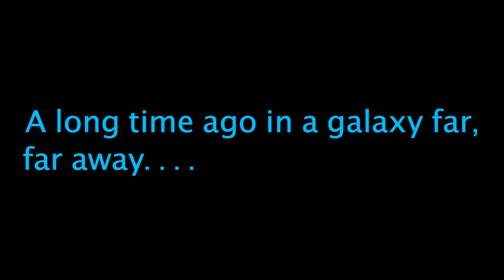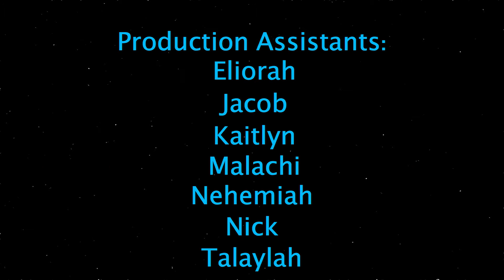The Wookie Strikes Back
After witnessing his best friend being killed, Chewbacca seeks revenge. Grab some popcorn, sit back, and get ready for an epic throw down in a galaxy far, far away. This film has been entered into the Star Wars Fan Film Awards 2016.

Directed by Elijah Dunnavant